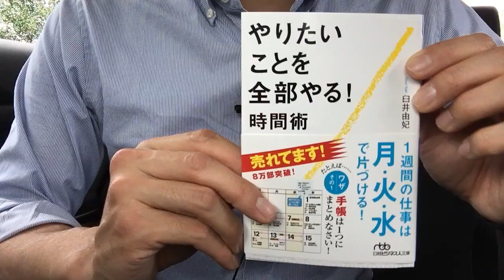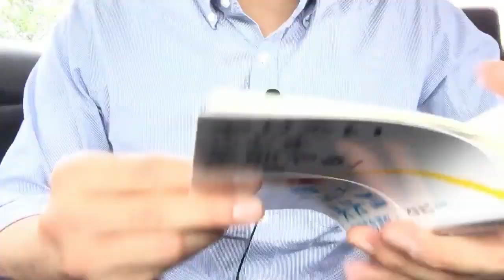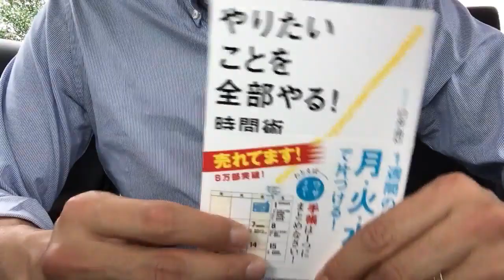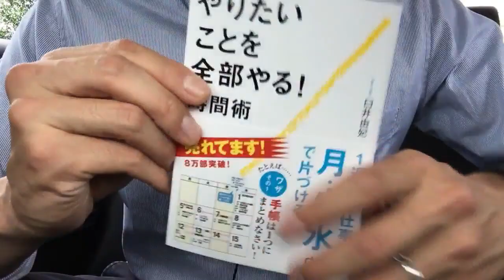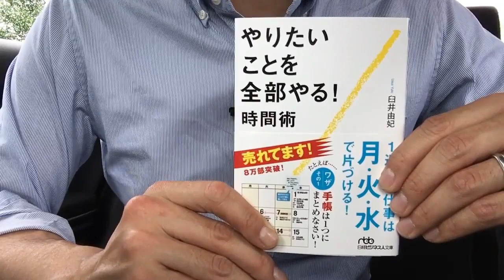#459【臼井由妃】やりたいことを全部やる！【毎日おすすめ本読書感想レビュー・紹介・Reading Book】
第459回です。自分のやりたいことを達成しながら充実した人生を送るTipsが参考になりました。